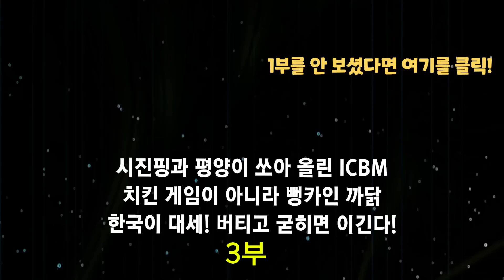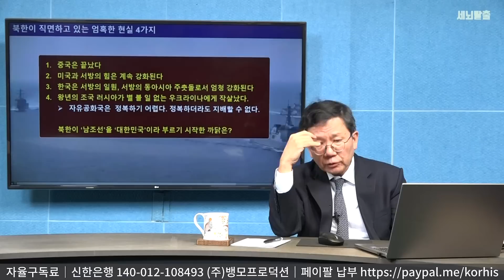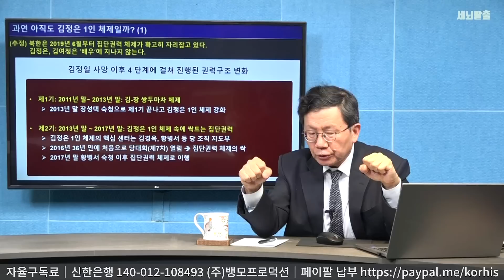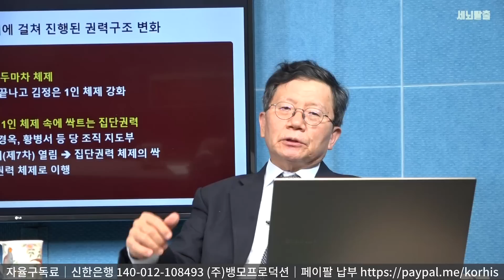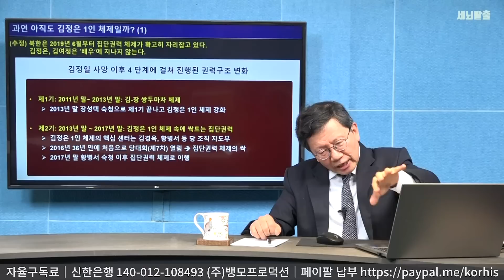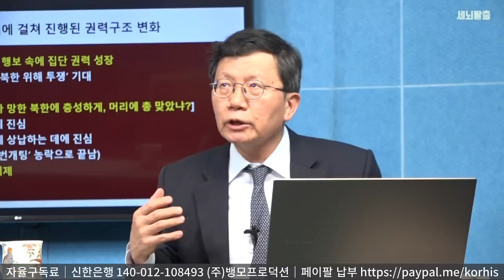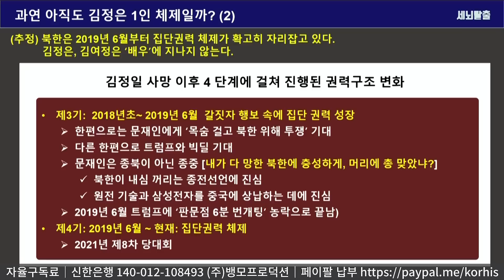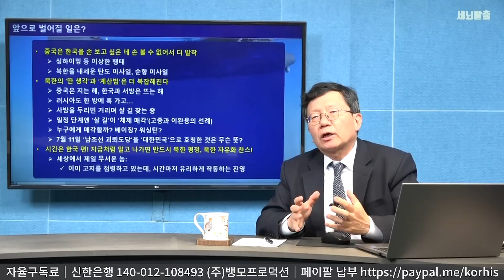[세뇌탈출 2752탄] 시진핑과 평양이 쏘아올린 ICBM. 치킨 게임이 아니라 뻥카인 까닭. 한국이 대세! 버티고 굳히면 이긴다! - 3부 (20230713)